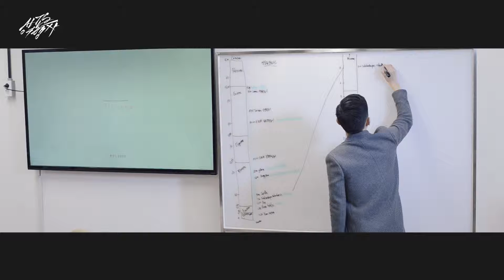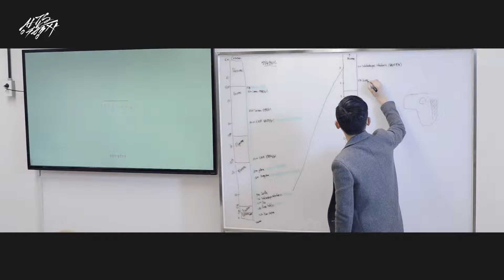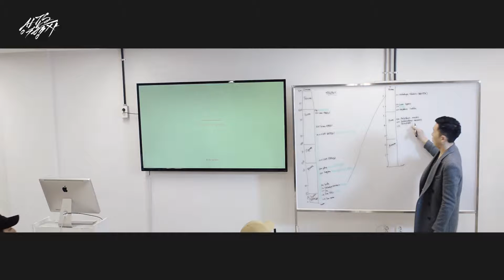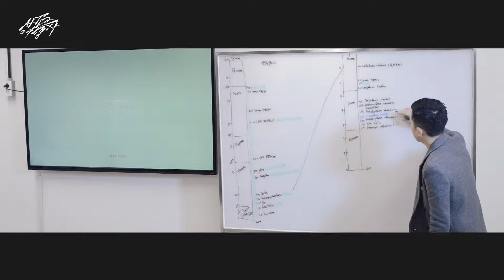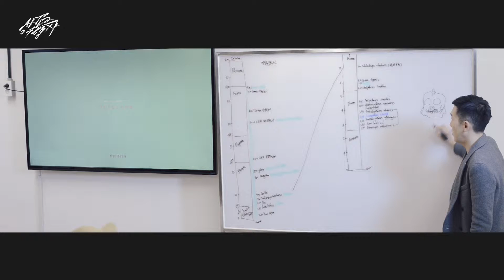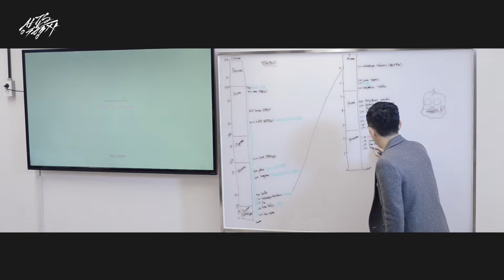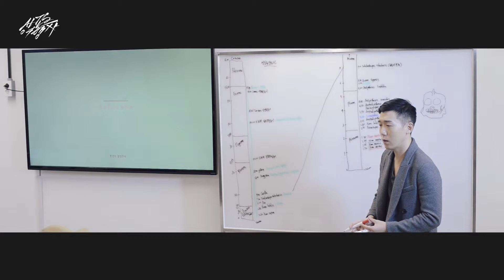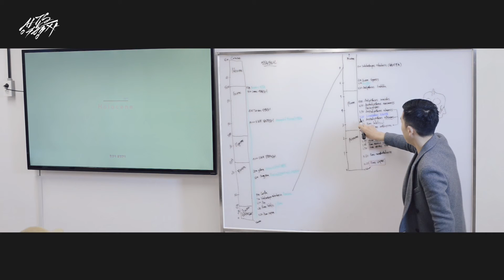세상의 모든 역사 7.00 HUMAN EVOLUTION 시간 스케일대로 그리기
인류 진화사 가장 중요한 사건들만 추렸습니다.

마이오세 말기 출현한 최초의 인류 '사헬란트로푸스 차덴시스'부터 빙하기의 끝 무렵 출현한 우리 '호모 사피엔스'까지의 인류의 진화 과정을 추적해 보았습니다.

7.00 Sahelanthropus tchadensis (채집) - 딱딱한 식물
6.10 Orrorin tugenensis
6.00 Pan 분화
5.60 Ardipithecus kadabba
4.40 Ardipithecus ramidus
4.10 Australopithecus anamensis
4.00 Pan troglodytes
3.90 Australopithecus afarensis (500cm3)
3.30 Lomekwian
3.20 Lucy
3.03 Australopithecus africanus (채집) 부드러운 식물
2.80 Homo habilis (수렵채집) 썩은 고기 + 다진 고기, 다진 식물
2.70 Paranthropus aethiopicus
1.90 Homo erectus (1000cm3)
1.77 Homo erectus georgicus
1.66 Homo erectus javaman
1.50 Homo erectus Fire control (수렵채집) 구운 고기, 구운 식물
0.60 Homo neanderthalensis (1500cm3)
0.20 Homo sapiens (1300cm3)
0.0117 Homo sapiens (농경 목축) 사육된 고기, 작물화된 식물

'세상의 모든 역사'는 세계 탐사 단체인 '시간여행자'에서 주최하는 역사 공부 모임입니다.
매주 함께 모여 '자연'과 '인간'의 역사를 공부하고 세계 각국의 '요리'를 맛보고 있습니다.

시간여행자 일정
1. 2014/12/11 시간여행자 #1 '그리스 역사 지질 탐사'
2. 2015/05/08 시간여행자 #2 '파푸아 원시부족 탐사'
3. 2015/06/23 시간여행자 #3 '고대 로마 공화정 탐사'
4. 2016/06/00 시간여행자 #4 '고대 이집트 탐사' (예정)